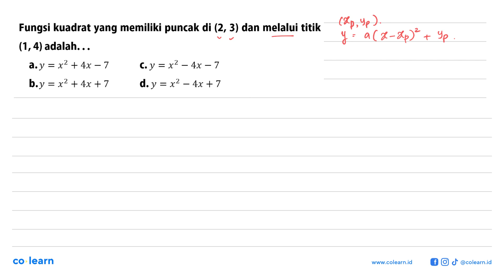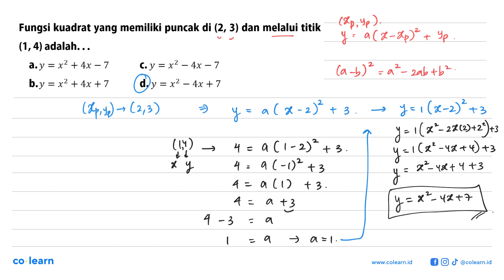Fungsi kuadrat yang memiliki puncak di (2, 3) dan melalui titik (1, 4) adalah: = a.y = x2 + 4x - ...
Fungsi kuadrat yang memiliki puncak di (2, 3) dan melalui titik (1, 4) adalah: = a.y = x2 + 4x - 7 Cy = x2 4x - 7 S bay x2 + 4x + 7 d.y = x2 = S 4x + 7

Topik atau Materi: Pemecahan Masalah Melibatkan Sifat-Sifat Fungsi Kuadrat - FUNGSI KUADRAT - ALJABAR - Matematika Kelas 9 SMP -

00:00 : Bedah Soal
01:00 : Konsep, rumus dan pengertian Pemecahan Masalah Melibatkan Sifat-Sifat Fungsi Kuadrat
01:18 : Langkah penyelesaian soal
01:46 : Jawaban akhir
02:16 : Penutup